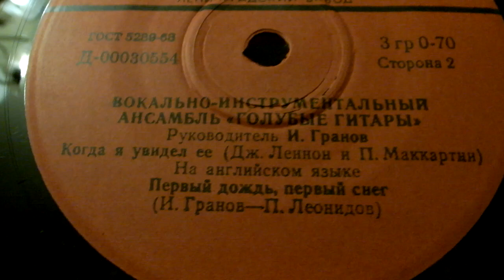ВИА"Голубые гитары":"Когда я увидел ее"(Дж.Леннон-П.Маккартни),"Первый дождь,первый снег"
Вторая песня авторы И.Гранов и П.Леонидов)
Руководитель ВИА  И.Гранов